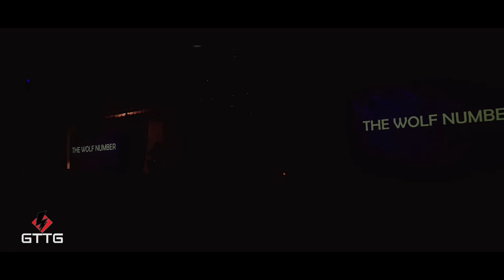The Wolf Number // Epic Studios Norwich // 30 March 2018